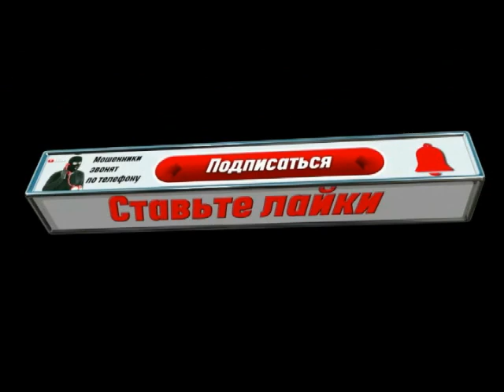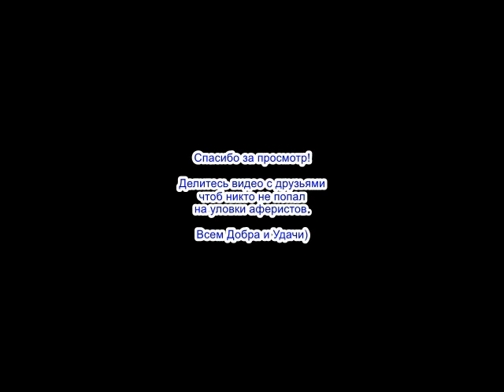✅ Максимурки попали на субботник / мошенники звонят по телефону